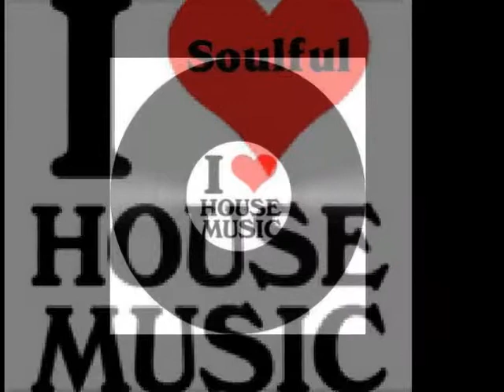M&S & R A D Spread Love Richard's 95 North Club Mix